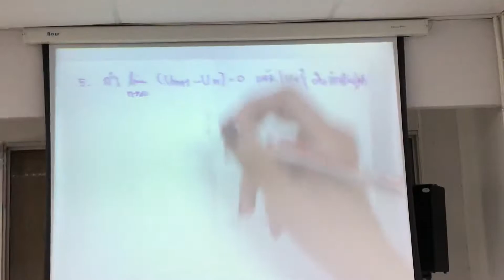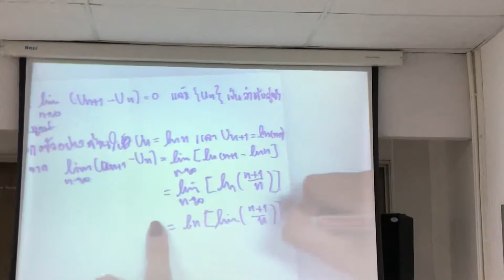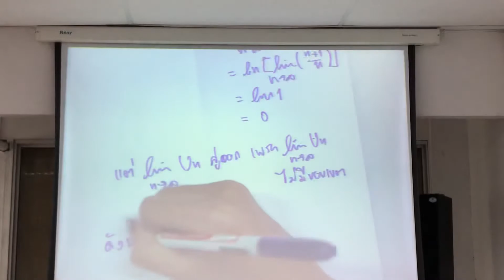คณิตวิเคราะห์ Ep 21/4 : นิสิตอภิปราย เรื่อง ลำดับ (4) | Khongkwan Chanel